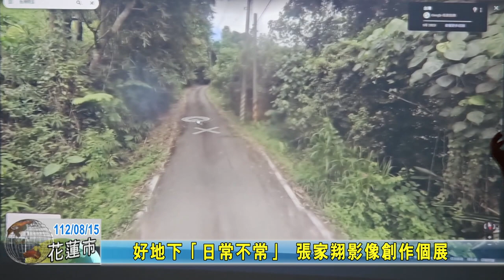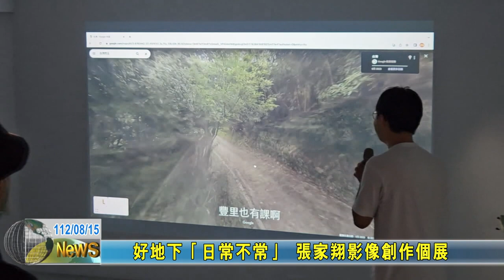20230815 08 好地下「日常不常」 張家翔影像創作個展